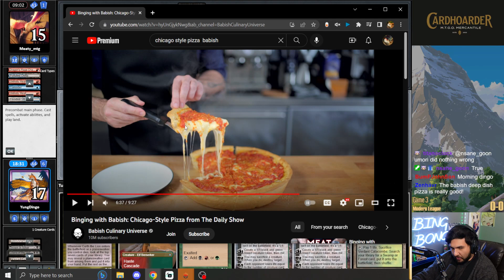DEADLY Jund Superfriends | Carth Walkers | Modern | MTGO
Match Timestamps:
0:00 Deck Tech
00:14 Round 1
16:24 Round 2
23:21 Round 3
31:03 Round 4
39:02 Round 5

Decklist:
LAND
3 Blood Crypt
3 Bloodstained Mire
1 Boseiju, Who Endures
1 Forest
1 Mountain
2 Overgrown Tomb
3 Stomping Ground
1 Swamp
4 Verdant Catacombs
2 Wooded Foothills
1 Ziatora's Proving Ground

CREATURE
3 Bloodbraid Elf
3 Carth the Lion
4 Ignoble Hierarch
3 Seasoned Pyromancer
4 Tarmogoyf

SORCERY
2 Drown in Ichor
4 Inquisition of Kozilek

PLANESWALKER
1 Garruk Relentless
3 Grist, the Hunger Tide
3 Liliana of the Veil
1 Liliana, the Last Hope
3 Wrenn and Six

INSTANT
4 Lightning Bolt

SIDEBOARD
3 Blood Moon
2 Brotherhood's End
1 Engineered Explosives
2 Force of Vigor
3 Leyline of the Void
2 Orvar, the All-Form
2 Weather the Storm